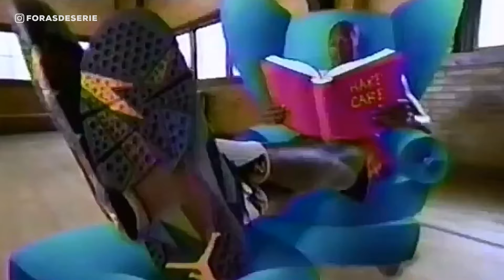SPACE JAM E A JOGADA DE MESTRE DA WARNER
Existem ideias de entretenimento que além de empolgar ou emocionar pessoas no seu
momento de lazer, são verdadeiras lições de bons negócios.

A franquia Space Jam, que acaba de voltar às telas de cinema, é um desses casos. Tem união de marcas, storytelling, publicidade e muitos aprendizados que quando são
vistos no todo, geram muita inspiração.

Quer saber mais sobre esse case? Assista o vídeo até o final e descubra mais dessa história.